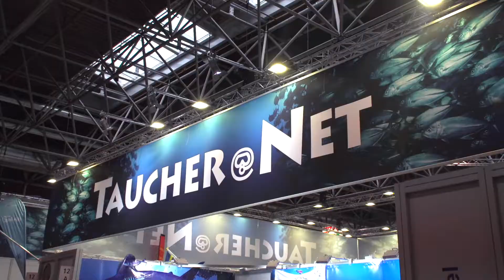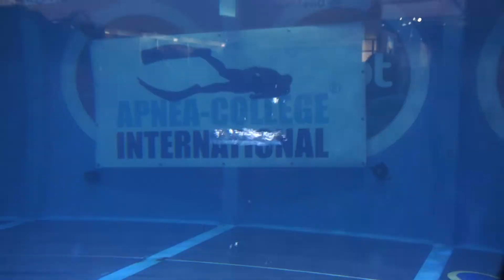Apnea College auf der BOOT 2020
Tolga Taskin von Apnea College über das Freitauchen in Deutschland und die Möglichkeiten, sich am Dive Center in Halle 12 auch selbst im atemlosen Abtauchen auszuprobieren.